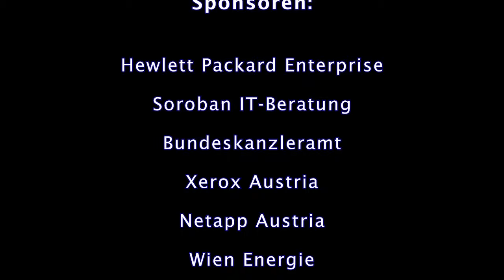Andreas Gnesda (Präsident Österreichischer Gewerbeverein)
Begrüßung durch Andreas Gnesda (Präsident Österreichischer Gewerbeverein)